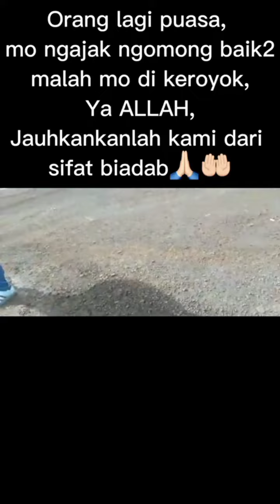Video Viral Kisruh Di Lokasi Tambang Nikel di Malili Sulsel, Begini Kata David Darmawan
Sulsel - Perihal kasus tambang nikel di Sulawesi Selatan, tepatnya di Malili, Luwu timur. David Darmawan Ketua Umum Gerakan Penambang Merah Putih yang juga sebagai Ketua Forum Pengusaha Betawi Bersatu setelah mendapatkan laporan serta mengetahui adanya indikasi permainan mafia tambang hingga merugikan PT. Asia Pacific Mining Resources (PT. APMR) yang diklaim pemenggang saham mayoritas di PT.Citra Lampia Mandiri (PT CLM), sehingga membuat dirinya menjadi geram atas ihwal kasus tersebut.

Dia juga menyambangi lokasi lahan tambang, Jumat, (10/2/2023) disana saat David Darmawan akan mau melakukan musyawarah kepada pihak yang bersengketa namun terjadi kisruh. peristiwa tersebut juga sempat direkam video dan sudah viral di berbagai media sosial.

Tampak didalam video, beberapa karyawan dan security yang berada di lokasi sempat melerai keributan. Dan terlihat juga beberapa orang seraya ingin memukul namun belum diketahui pasti antara siapa dengan siapa, namun dalam video tampak David Darmawan dan sejumlah personil TNI dan anggota dari Polsek tampak didalam video.

"Woi jangan dipukul, jangan dipukul," ujar teriakan orang yang berada di kerumunan lokasi tambang di Malili, Jumat(10/2).

Tampak juga dalam video, David Darmawan memanggil nama Danramil dan Kapolsek untuk beranjak meninggalkan lokasi.

"pak Danramil, pak Kapolsek ayo pak, itu gapapa itu pak, itu obrolan antar karyawan itu," ujar David mengatakan sembari meninggalkan lokasi.

Hingga berita ini diturunkan namun belum ada konfirmasi lanjutan dari David Darmawan yang sudah mengirimkan video kepada pihak redaksi media.

Namun berita sebelumnya, David Darmawan menceritakan ihwal kasus ada terjadi sengketa keperdataan mengenai kepemilikan saham oleh beberapa perusahaan yang sedang bersengketa.

“Intinya, ada terjadi sengketa keperdataan mengenai kepemilikan saham PT. CLM antara PT.APMR dengan PT.Aserra Mineralindo Investama (PT.AMI) dimana PT.APMR lah pemenggang saham mayoritas,” Pungkasnya mengatakan (09/2/2023).

Bukan hanya sampai disitu, tragisnya lagi dia menjelaskan juga, bahkan hingga terjadi aksi perusakan, penyerobotan dan dugaan penganiayaan terhadap karyawan CLM yang dilakukan pihak lawan kasus hukum perusahaan di kantor perusahaan ini di Malili dan akses penambangan CLM di Kabupaten Luwu Timur. Ihwal aksi ilegal itu dilakukan pada tanggal 24 Agustus 2022 dan 13 September 2022

“Tentang ini juga bahkan sudah viral di berbagai media,” ungkapnya lagi.

Adapun kronologis singkat kekisruhan di PT CLM muncul setelah PT.Aserra Mineralindo Investama (PT AMI) dan PT Aserra Sejahtera Investama (ASI)/PT Aserra Capital (Aserra Group) ingin membeli saham APMR pemilik mayoritas CLM.

Dalam prosesnya, perjanjian jual beli itu tidak terlaksana sesuai kesepakatan. Namun, pihak PT.Assera merasa sudah memiliki APMR dan ingin menguasai PT CLM.

Setelah mengetahui dia juga menegaskan dan meyakini bahwa pihak PT.CLM adalah manajemen yang sah.
“Data sah secara hukumnya ialah menurut akte terakhir Kemenkumham ditanggal 14 September 2022,” bebernya.

Akrab disapa bang David Darmawan ini berharap agar aparat hukum yang menangani yang didukung pihak pemerintah daerah setempat dapat segera menyelesaikan kisruh kepemilikan saham dan manajemen di perusahaan ini, agar tidak menjadi preseden yang buruk.

Dalam hal ini ia juga berkomentar untuk Ditjen AHU yang dinilai cacat dalam menerbitkan akte terakhir PT.CLM yang dibawa oleh pihak Zaenal Abidinsyah Siregar. “Ada beberapa notaris nya yang nakal dan tampak unsur kesengajaan pihak oknum Ditjen AHU Menkumham memfasilitasi penerbitan akte cacat hukum tersebut,” ungkapnya juga.

Ihwal ini juga sudah dilaporkan ke majelis pengawas daerah notaris kota administrasi Jakarta Selatan, adapun isi tentang berita acara pemeriksaan mengenai adanya pelanggaran dengan menyalahi kode etik notaris dalam hal notaris Oktaviana Kusuma Angraini, dianggap tidak cermat.

Ia juga mengatakan Direksi dan Komisaris CLM pimpinan Zainal Abidin Siregar yang tertera di Ditjen AHU dan MODI saat ini bukan diangkat oleh pemilik saham sah CLM yang diakui kementerian ESDM. dia menjelaskan menurut pasal 93 A Undang-Undang Nomor 3 tahun 2020 dan Peraturan Pemerintah Nomor 96 tahun 2021 bahwa "Badan Usaha Pemegang IUP dan IUPK dilarang mengalihkan kepemilikan saham tanpa persetujuan menteri"

Namun, pada perkembangannya pihak ilegal pimpinan Zainal Abidinsyah Siregar ini malah sudah mengantongi persetujuan rencana Kerja dan Anggaran biaya RKAB 2023 Nomor B- 431/MB.04 DJB.M/2023 tanggal 04 Februari 2003 sehingga dimungkinkan untuk melakukan pengapalan ore nikel milik PT CLM.

Dia juga mengatakan, polisi adalah pelindung, pengayom dan pelayan masyarakat, khususnya para investor dalam negeri yang memiliki keinginan meningkatkan kesejahteraan masyarakat di Sulawesi Selatan. (Bar)